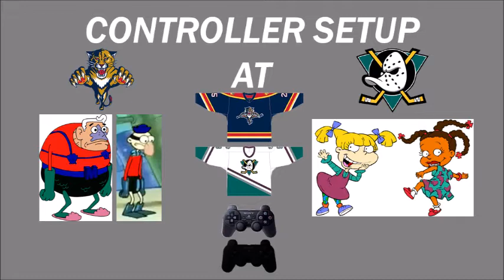NHL 2002 Tournament 1 Part 1